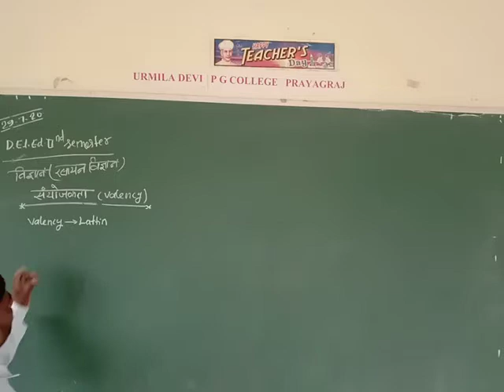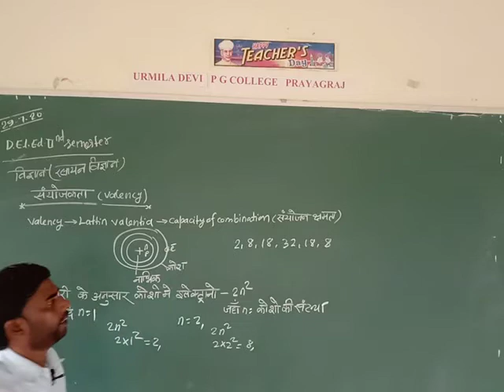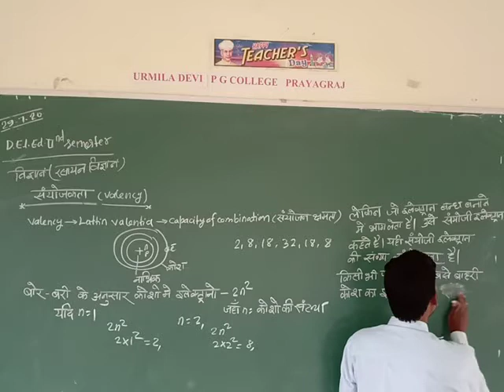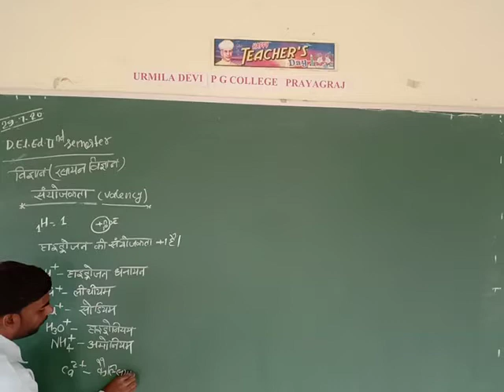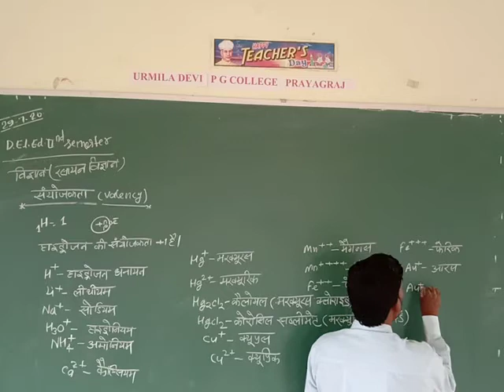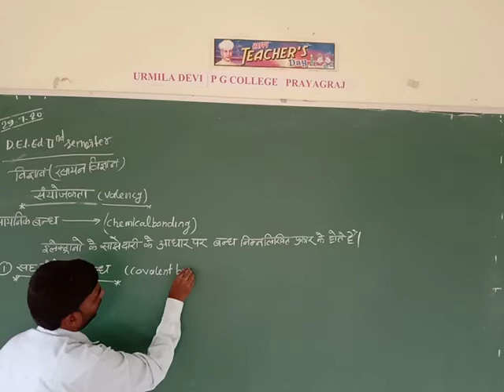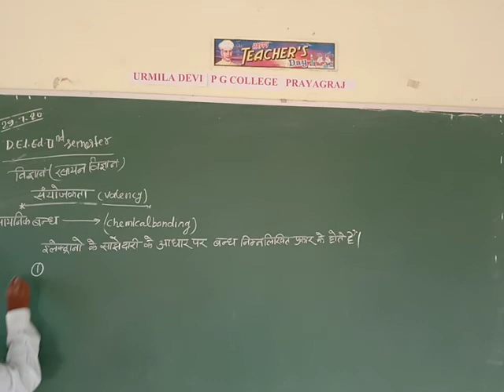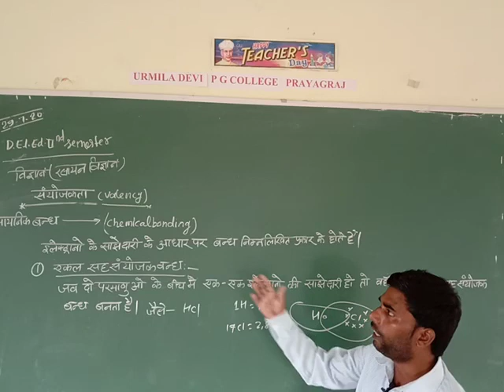D.El.Ed.IInd Semester विज्ञान (रसायन विज्ञान )By Mukhtar Sir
संयोजकता पार्ट 2